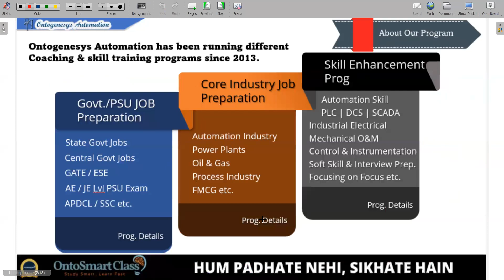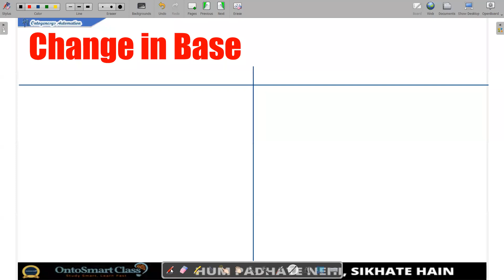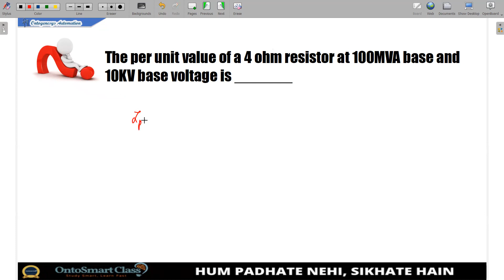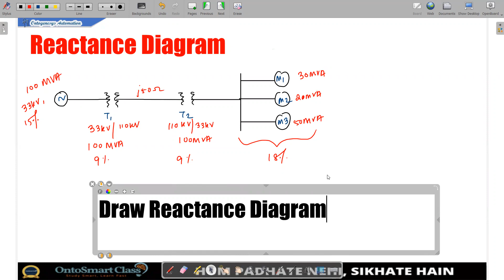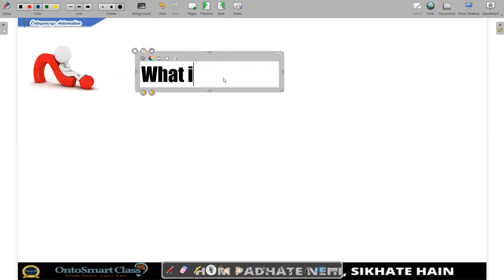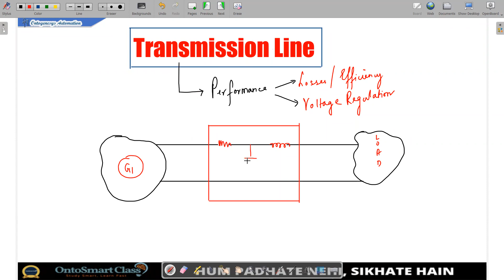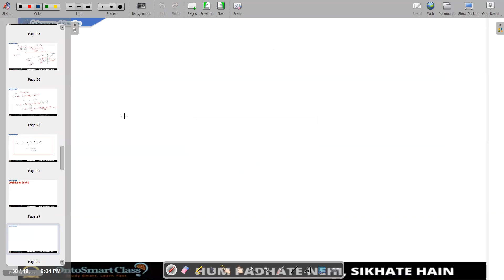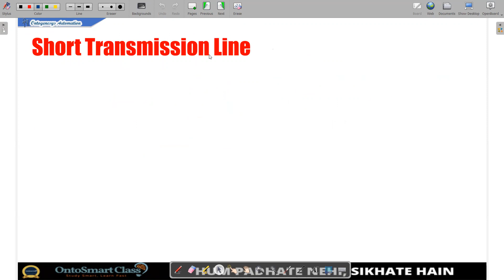Per Unit System | L1 - 01022023